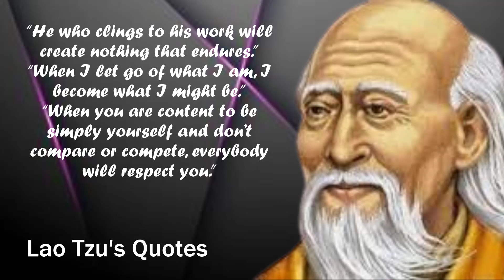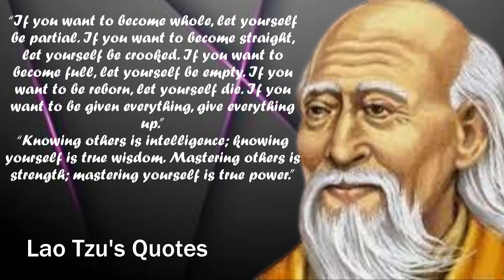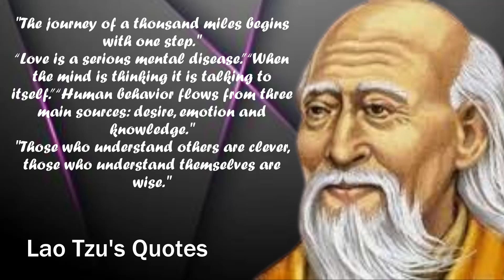Ancient Lao Tzu's Life Lessons to Learn in Youth and Avoid Regrets in Old Age